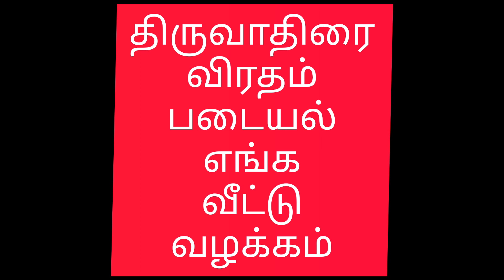திருவாதிரை விரதம்|| படையல்|| எங்க வீட்டு வழக்கம்